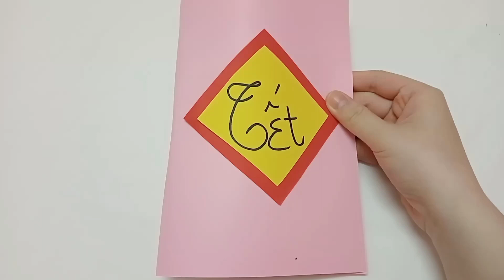Cách Làm Thiệp Chúc Mừng Năm Mới Cực Đơn Giản Và Đẹp | Cách Làm Thiệp Tết